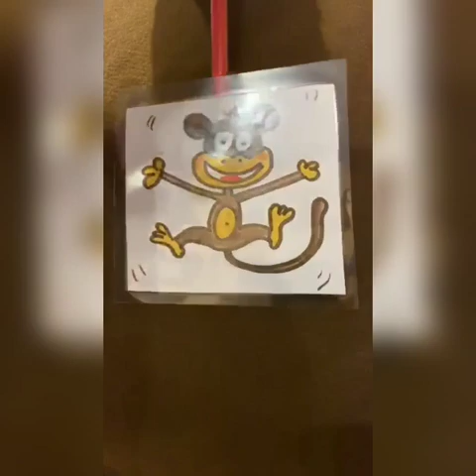Las Tablas Ed Infantil Inglés Songs and games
Songs and games